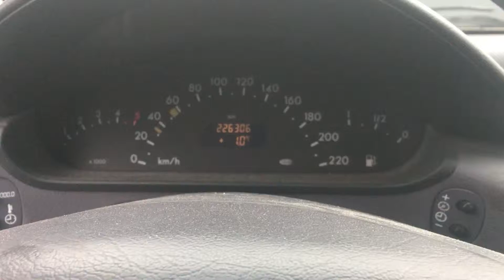S 2872 ДВС (Двигатель) Mercedes W168 (A) 1.7cdi OM668.940